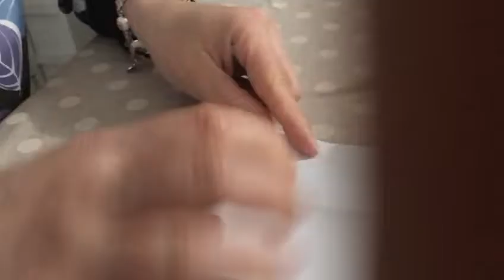Facciamo ginnastica....seduti!!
La maestra Vale ci fa giocare a fare ginnastica con carta e pastelli 🤩